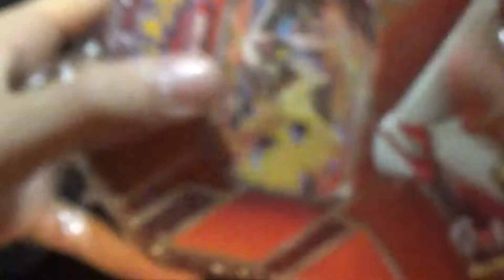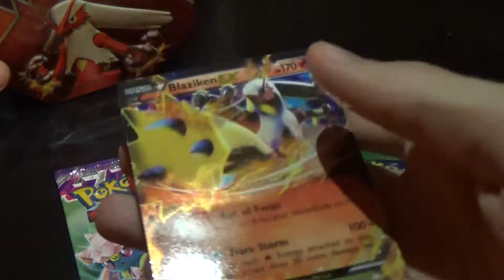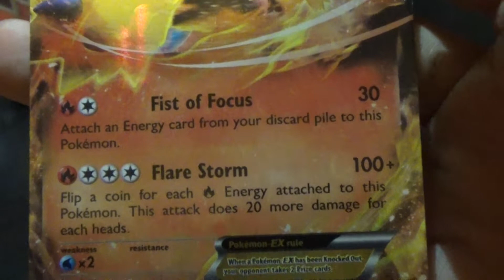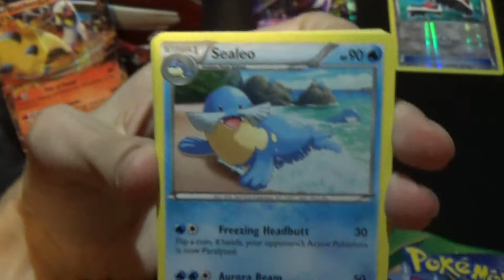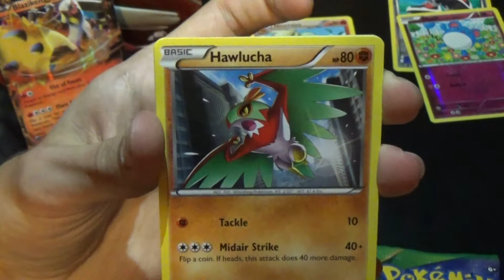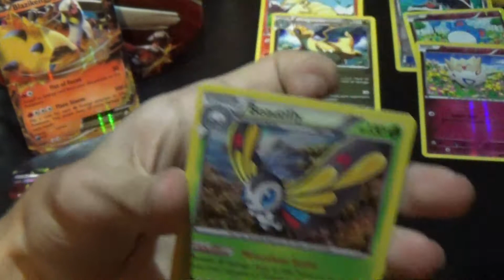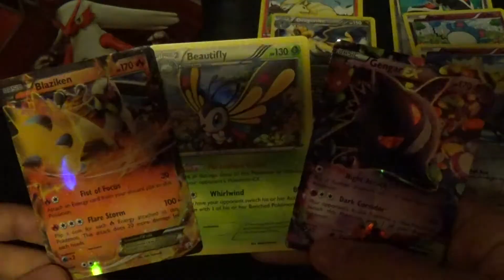Pokemon Blaziken EX Hoenn Power Tin Opening! Still Better Than Pats!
Music
Josh A: You Got Me
Josh A: Warriors